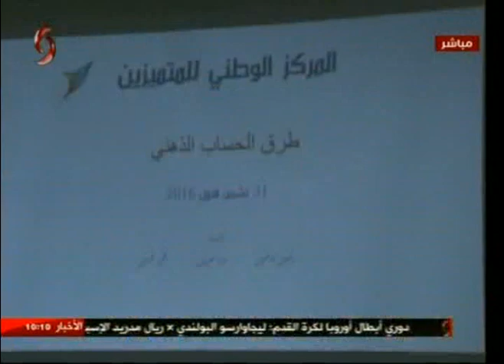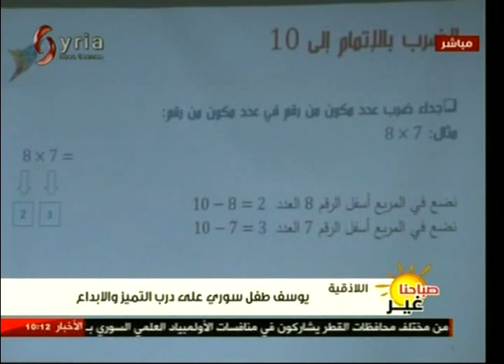اللاذقية - يوسف طفل سوري على درب التميز والإبداع